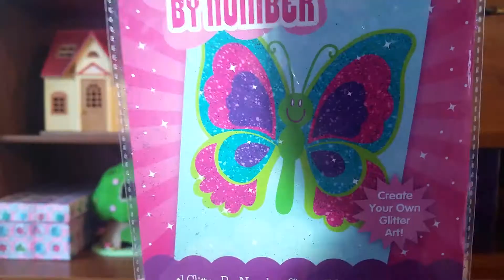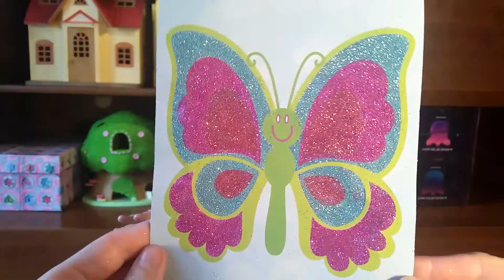КАРТИНКИ с БЛЕСТКАМИ ✨Красивый Набор для творчества с детьми Бабочка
Картинка из Блесток Бабочка. Анюта делает блестящую бабочку с Набором для творчества. Делаем бабочку из блесток. Поделки с детьми. Занимаемся творчеством. Glitter by number Butterfly